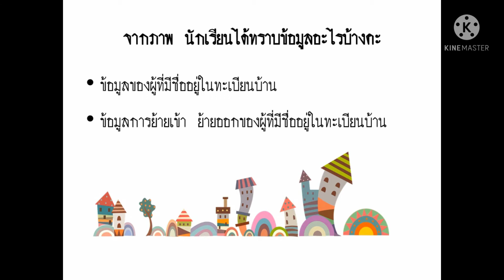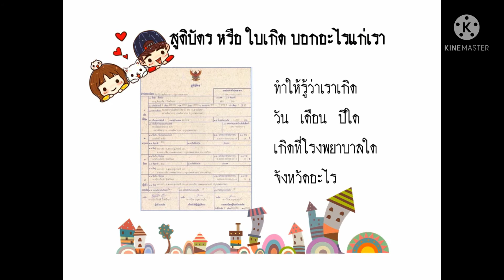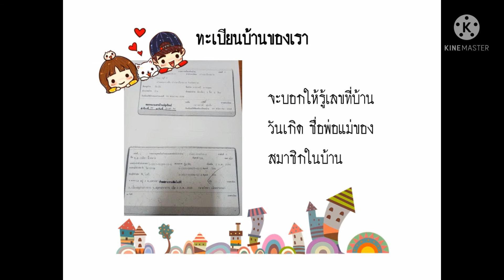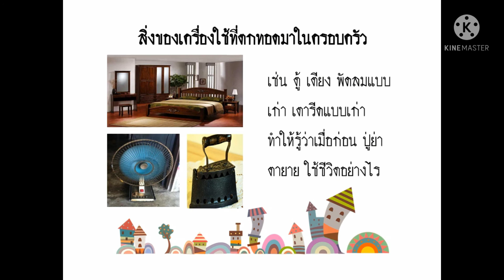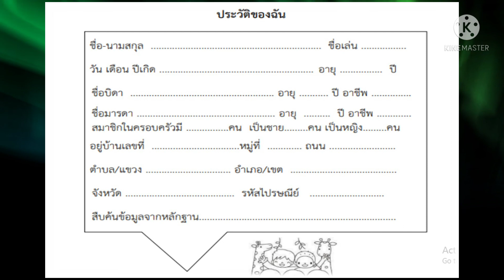วิชาประวัติศาสตร์ เรื่อง ฉันเป็นใคร